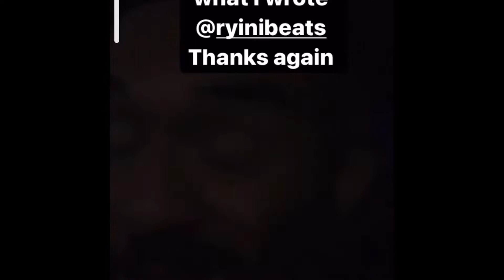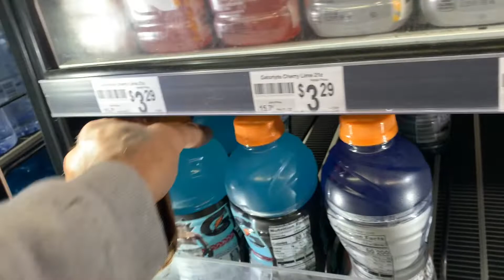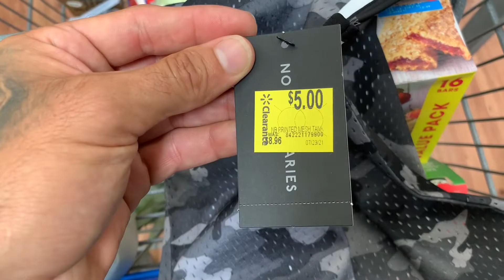*vlog 28* the mind of James (Elowen dancing, BODL, stoned)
@supahmusic_ on IG